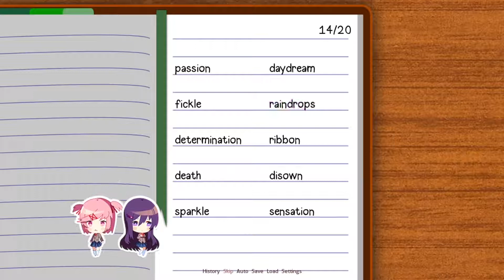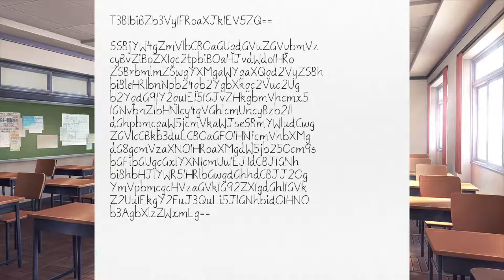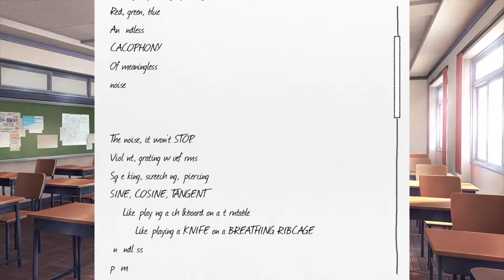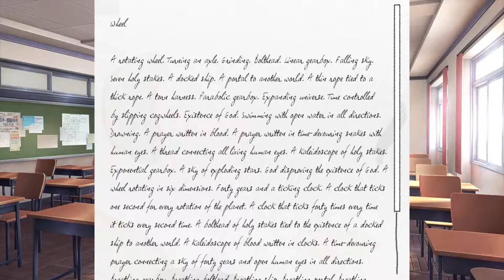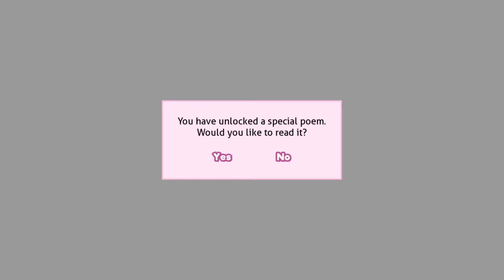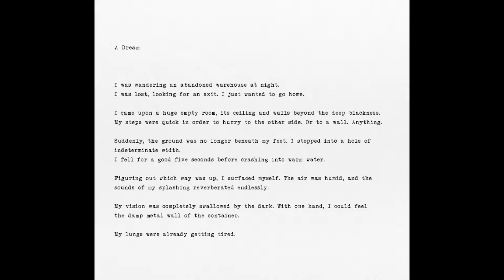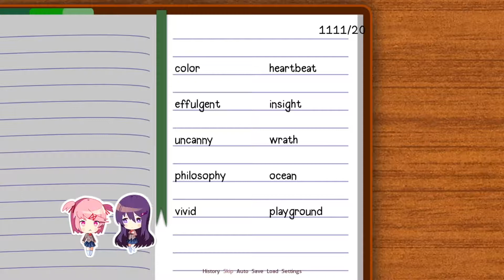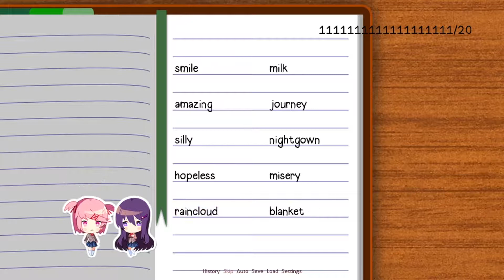Just Yuri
Part three of my Doki Doki Literature Club stream from twitch.